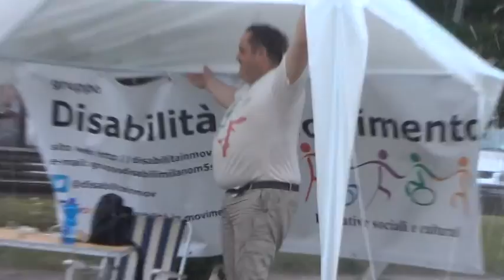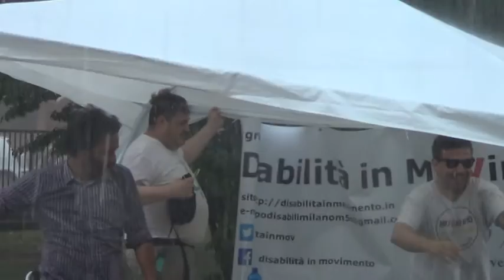Juan Guidi: danzando sotto la pioggia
video riproducibile e ricaricaribile da persone con un minimo di etica. che conoscano l'ABC della lingua italiana per poter leggere quanto segue: questo canale nasce anche per divulgare e per diffondere il FRUTTARISMO SOSTENIBILE 3M ...x RIPRODURRE questo video, CITARE LA FONTE nella PRIMA RIGA della descrizione del video e mettere il link a questo canale con la dicitura ' video tratto dal canale DAVID ICKE x il fruttarismo 3M